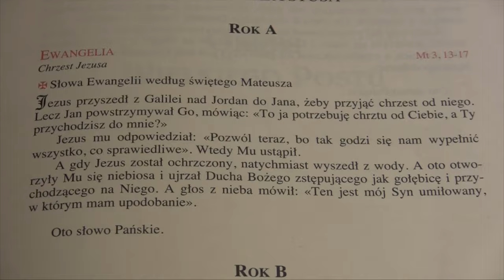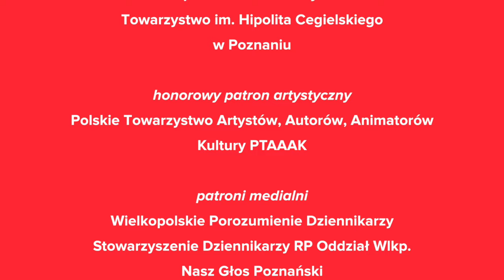Teledysk CHRZEST POLSKI 966 - ANNO DOMINI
Teledysk Zespołu ANNO DOMINI - Anna Hetmańska i Dominik Górny, słowa i muzyka Dominik Górny, aranżacje i muzyka Maciej Stępka, reżyseria i produkcja, ks. Rafał Ostrowski

Inicjatywa
Klub Katolickich Przedsiębiorców

patron honorowy
Towarzystwo im. Hipolita Cegielskiego w Poznaniu

honorowy patron artystyczny
Polskie Towarzystwo Artystów, Autorów, Animatorów Kultury PTAAAK

patroni medialni
Wielkopolskie Porozumienie Dziennikarzy
Stowarzyszenie Dziennikarzy RP Oddział Wlkp.
Nasz Głos Poznański
EuroPartner-Europejski Magazyn Internetowy
Stowarzyszenie Polskich Mediów

patronat
Polska Izba Hotelarstwa
Warszawska Izba Gospodarcza

Obchody Jubileuszu Chrztu Polski 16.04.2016 w Poznaniu
stadion2016.pl
chrzest966.pl